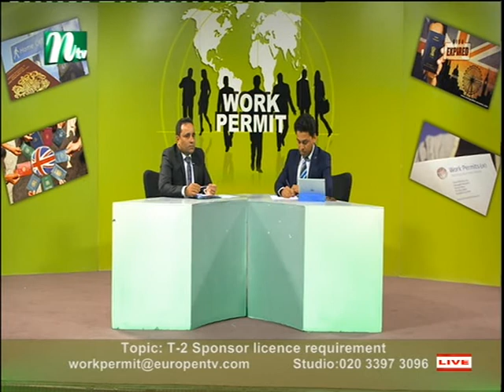Work Permit S1 051217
A live discussion on Work Permit related rules and regulations set by the Home Office. The show intends to give a broader idea about recent changes. Produced by Robin Hyder khan.